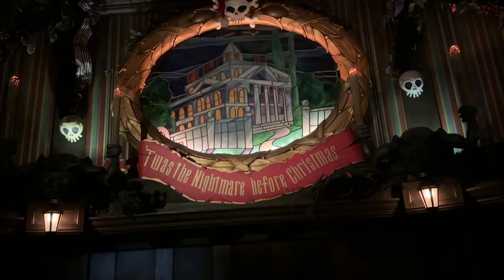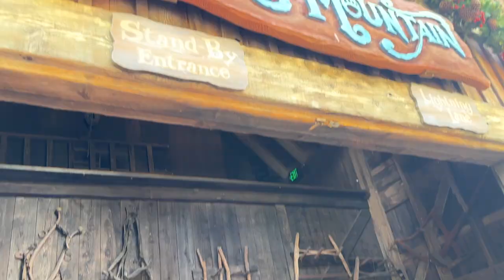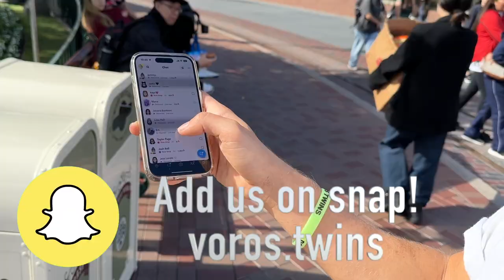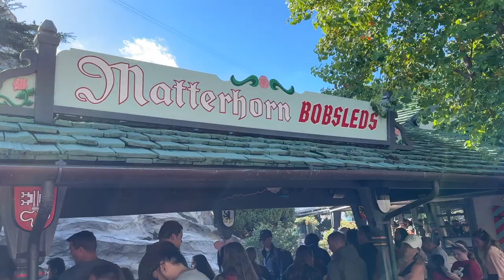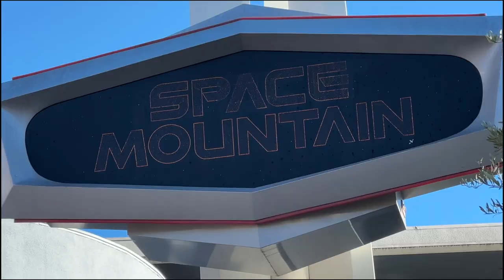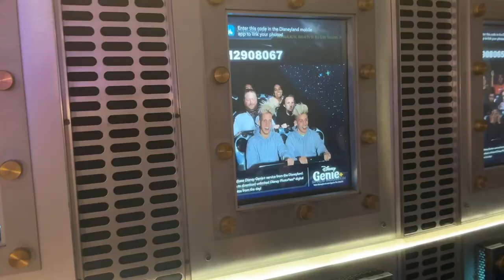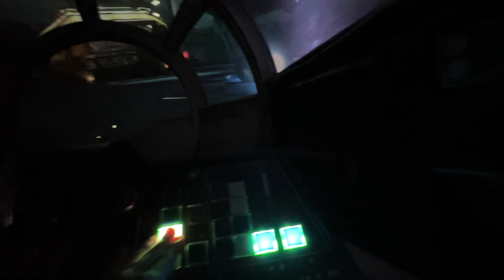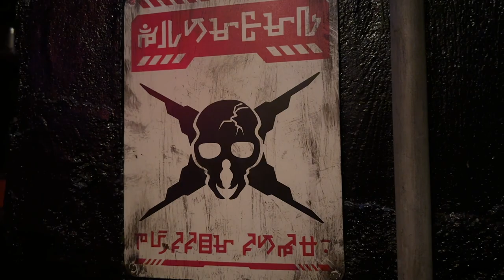24 HOURS IN DISNEYLAND w/ DA VINKI TWINS!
Voros Twins aka Da Vinki Twins spend 24 hours in Disneyland! We do all the main rides like Rise of the Resistance, Space Mountain and we see Mickey Mouse!

We did the VIP tour at Disneyland and brought our friends along with us!